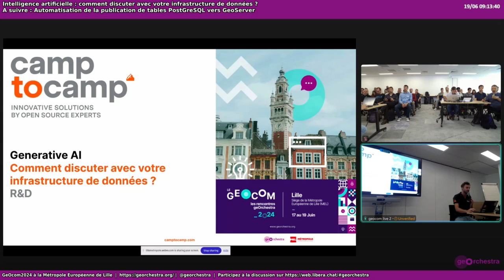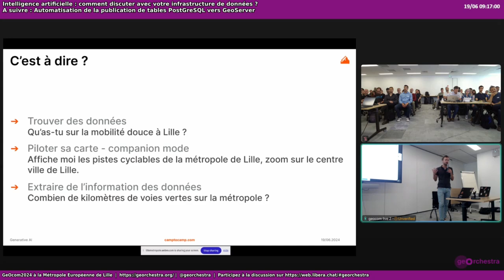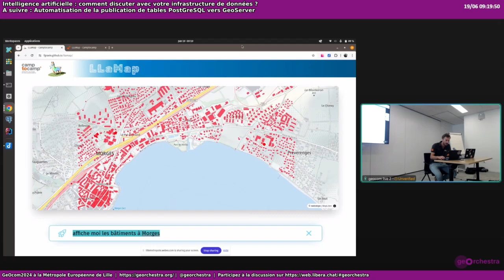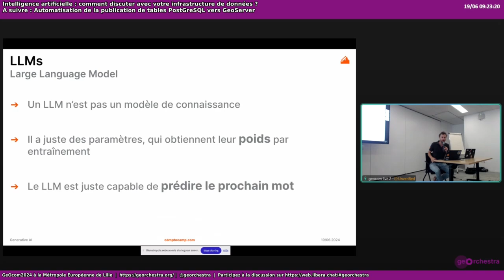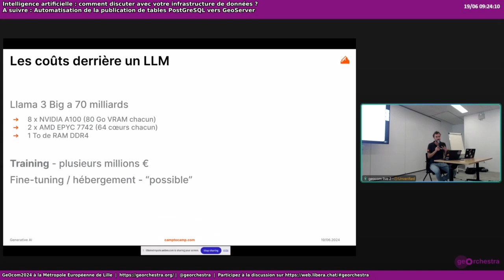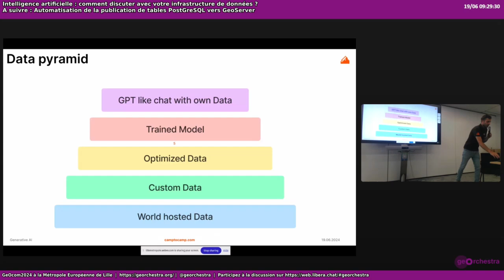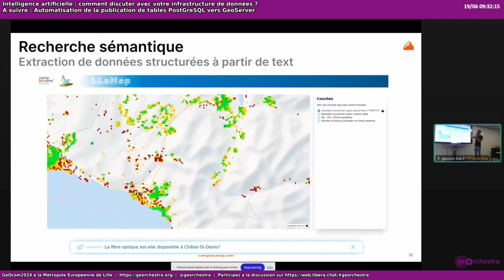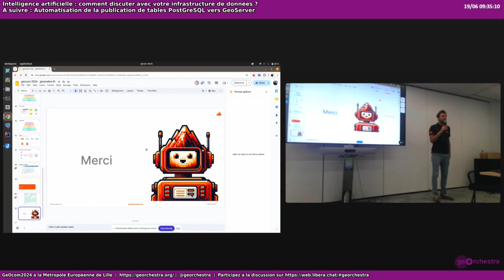geoCom J3 01 - Generative AI, comment discuter avec votre infrastructure de données ?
geOrchestra est un projet libre d'infrastructure de données. Il réunit une communauté de personnes qui s'intéressent aux données, à leur usage, à leur diffusion.